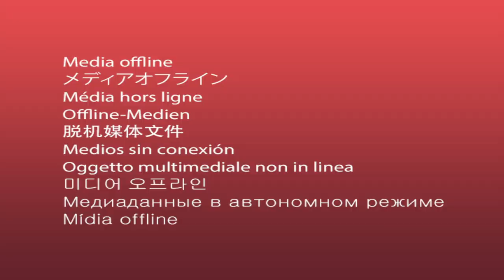This APP Makes MANAGING MONEY In LOGISTICS EASY $$$!!!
Robin Gregg is the CEO of RoadSync, a digital financial platform that powers business transactions in the logistics industry.

We want to know Your Thoughts on this episode!!

HERE IS WHAT WE USE:

Blackmagic Design Pocket Cinema Camera 6K Pro:
Rode RODECaster Pro Podcast Production Studio:
Electro-Voice RE320 DYNAMIC MICROPHONE:
Sigma 18-35mm F1.8 Art DC HSM Lens for Canon, Black:
Godox SL-60W CRI 95+ LED Video Light SL60W White 5600K Version